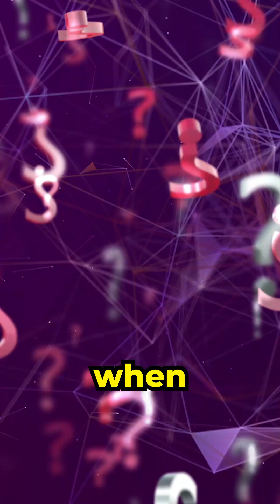AI Jargon 101: What is AI, machine learning, neural network, deep learning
Let’s break down some notable AI terms, products, and companies in plain English:

* AI stands for artificial intelligence, and it refers to the idea of computers that can learn and make decisions in a human-like way.
* Machine learning is a subfield of AI that involves teaching computers to recognize patterns through data and algorithms. It's different from traditional programming because the computer doesn't need to be explicitly told how to handle every potential scenario.
* Neural networks are a type of machine learning model that mimic the neurons in the human brain. They use a network of nodes to process data through algorithms, allowing the computer to make connections between different data points and learn which ones are most important when responding to a query.
* Deep learning describes a neural network whose data passes through several layers of processing - some of which are hidden from the programmer - before arriving at a response. ChatGPT and Stable Diffusion are examples of applications that use deep learning techniques.